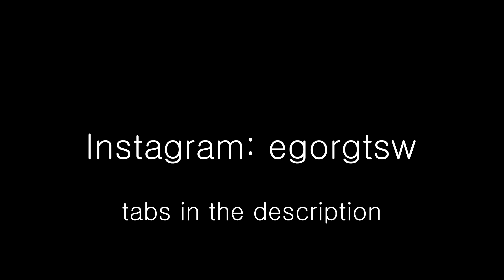La Bella y la Bestia - Reik, Morat / Fingerstyle Guitar Cover / Guitarra Tutorial (+TABS)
It`s my acoustic fingerstyle guitar cover of the song "La Bella y la Bestia" by Reik & Morat. If you like this guitar tutorial, arrangement and tabs, please check my other videos, which you can find on the channel.

Video: Canon EOS M50
Audio: Zoom h1n
Guitar: Baton Rouge AR11C/ACE